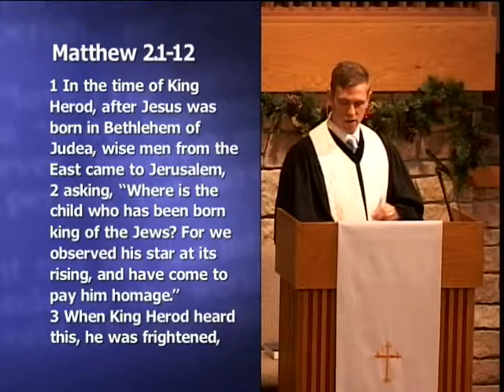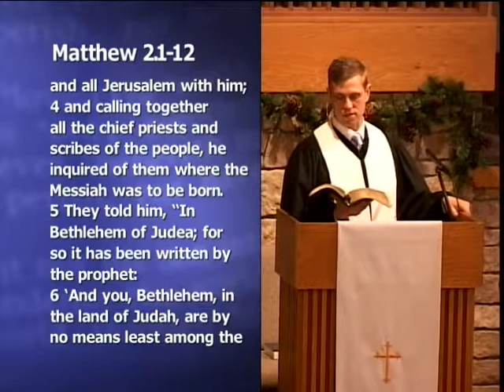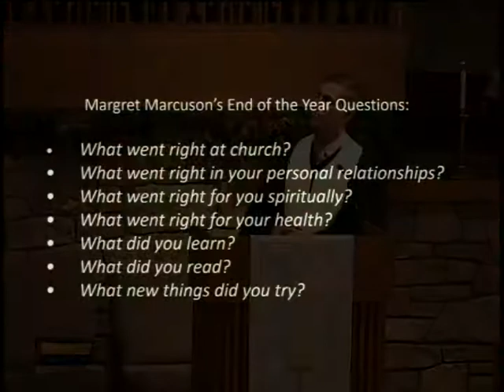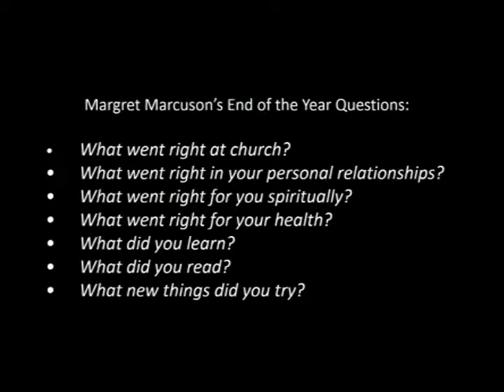January 6, 2019: "Star of Wonder, Star of Light"